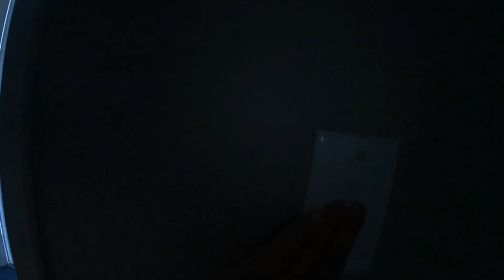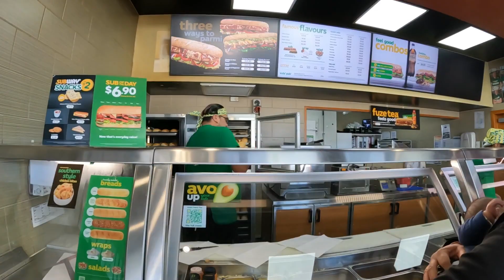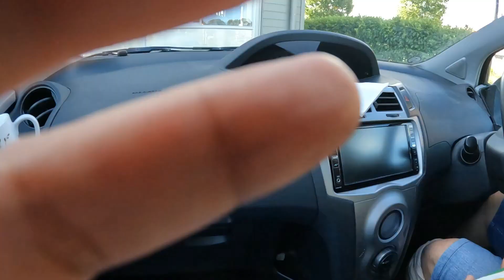Adventurous New Zealand Road Trip - East Coast of North Island to Major City Auckland | Day 1 Vlog 1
Hi we live in the East Coast of New Zealand's North Island Hawkes Bay and are sharing our latest Travel adventure. This Vacation Road trip was much needed as we relax and unwind, destress from busy life schedules and chaos. It has been really helpful in bringing utter calmness, composure and building up our strength again, as we say buckle up your belts.
Message: Travel, Unwind and Relax Life is not enough to explain to yourself why's. Don't Wait For The Right Time, Make Your Time according to your will and Create your own happy moments.